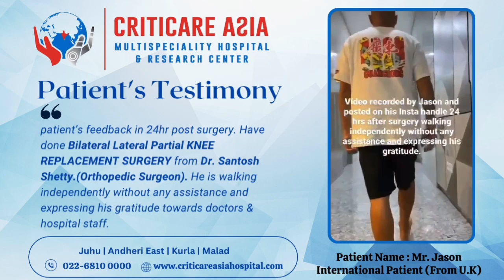Patient Feedback | Criticare Asia Hospital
CritiaCare Asia group of hospital is happy to share the patient feedback in 24hr post procedure and we are proud to display the results offered by our experts and technology @criticare Asia group of hospitals.